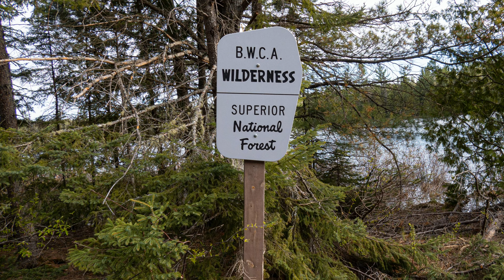10-Day Canoe Trip to the Boundary Waters, Baker Lake entry to South Temperance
Our group of 4 entered at Baker Lake and leisurely explored the area up to North Temperance Lake.  We ate fish, saw wildlife and really enjoyed our time outside!  About halfway through the trip, our bug nets came out due to black flies and mosquitoes.

We welcomed Bill for his 1st trip up north... hopefully not his last :-)

Join us as we re-live our 10-day trip in 18 minutes!